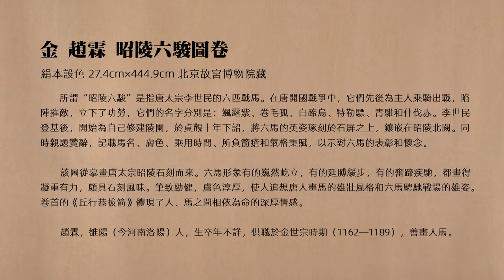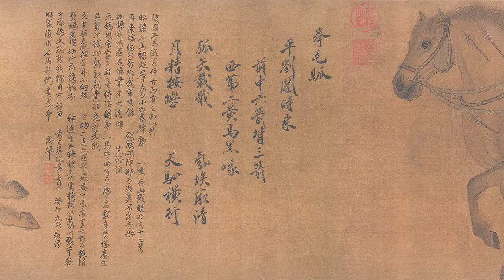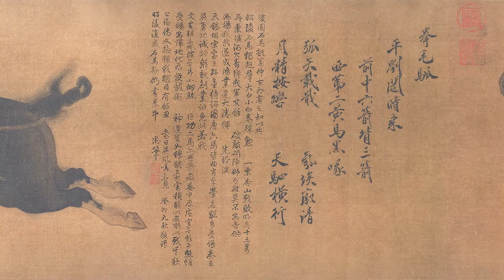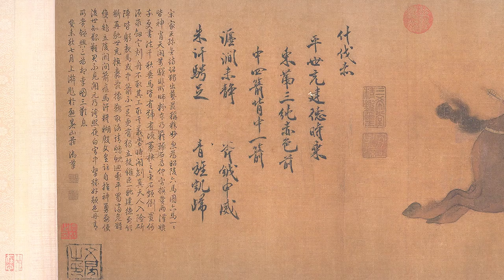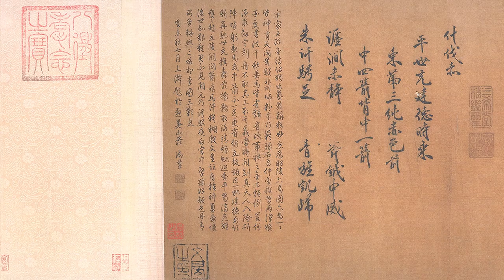金 趙霖 昭陵六駿圖卷 - 圖繪唐太宗六匹戰馬 筆致勁健 賦色淳厚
金 趙霖 昭陵六駿圖卷 絹本設色 27.4cm×444.9cm 北京故宮博物院藏

所謂“昭陵六駿”是指唐太宗李世民的六匹戰馬。在唐開國戰爭中，它們先後為主人乘騎出戰， 陷陣摧敵，立下了功勞，它們的名字分別是：颯露紫、卷毛孤、白蹄烏、特勒驃、青騅和什伐赤。李世民登基後，開始為自己修建陵園，於貞觀十年下詔，將六馬的英姿琢刻於石屏之上，鑲嵌在昭陵北闕。同時親題贊辭，記載馬名、膚色、乘用時間、所負箭瘡和氣格秉賦，以示對六馬的表彰和懷念。

該圖從摹畫唐太宗昭陵石刻而來。六馬形象有的巍然屹立，有的延膊緩步，有的奮蹄疾馳，都畫得凝重有力，頗具石刻風味。筆致勁健，賦色淳厚，使人追想唐人畫馬的雄壯風格和六馬騁馳戰場的雄姿。卷首的《丘行恭拔箭》體現了人、馬之間相依為命的深厚情感。

趙霖，雒陽（今河南洛陽）人，生卒年不詳，供職於金世宗時期（1162―1189），善畫人馬。